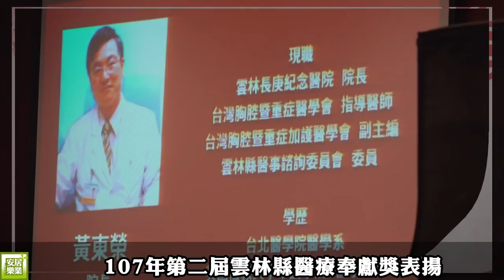107年第二屆雲林縣醫療奉獻獎表揚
為鼓勵長期恪守基層、醫療資源缺乏地區及特殊醫療工作崗位醫療從業人員。雲林縣政府7日在劍湖山世界王子飯店舉行「因為有您 愛在雲林」第二屆醫療奉獻頒獎，雲林縣副縣長丁彥哲特別代表李進勇縣長與會致意，感謝這群戍守鄉親健康默默付出的醫療無名英雄，長期對雲林人健康無私奉獻，希望藉由表揚活動，讓「愛」能持續相傳，一起為雲林人健康把關。

丁副縣長表示，醫療從業人員毫無保留奉獻他們的歲月、學問、技術與智慧，讓人感佩。雲林縣第二屆醫療奉獻獎表揚設有醫療服務組、防疫組、預防保健組、公共衛生組、特殊貢獻組、團體貢獻組等6類獎項，本屆報名收件高達93件，經評審委員評選共有34位醫事人員或團體獲此殊榮。得獎者有醫療服務組14位、防疫組5位、預防保健組3位、公共衛生組3位、特殊貢獻組3位、團體貢獻獎組6位。

在醫療服務組得獎者中，中國醫藥大學北港附設醫院林榮生副院長參加人醫會住診活動不遺餘力，10年來未曾間斷。其用心用力之程度與態度，跨越院際及宗教信仰，大愛無所求之精神，足堪表率。

特殊貢獻獎得獎者之一的臺大醫院雲林分院林宏茂顧問於92年SARS疫情爆發，參加SARS醫護尖兵前進研習營並自願前進第一線照護SARS病患，其犧牲奉獻的精神令人欽佩。

此外，臺大醫院雲林分院安寧居家團隊配合健保署「居家醫療照護整合計畫」，自105年起迄今，安寧居家照護已累計照護82人，而居家整合之安寧療護階段，也已累計照護186人，均為雲林地區照護量最高之院所，因此榮獲團體貢獻獎是非常值得肯定的。

防疫組得獎者之一天主教若瑟醫療財團法人若瑟醫院李聰明院長，導入推廣國外新的「組合式照護感染管制」模式，提升醫療照護的感染管制品質，除投入愛滋病、結核病、長期照護、老人福利機構、矯正機關或臨床感染管制外，也為本縣在傳染病防治及感染管制領域帶入新知識。

公共衛生組得獎人張昭義醫師開辦全國第一個美沙冬的服務點，以美沙冬替代海洛因的療法，提供針筒予藥癮者，降低由針筒感染愛滋病。

丁副縣長期盼所有醫療從業者一起擔任縣民健康的守門員，深耕健康促進，為縣民提供更優質的醫療服務。